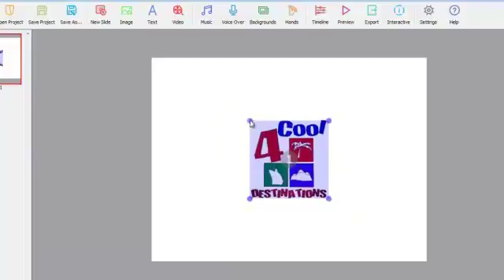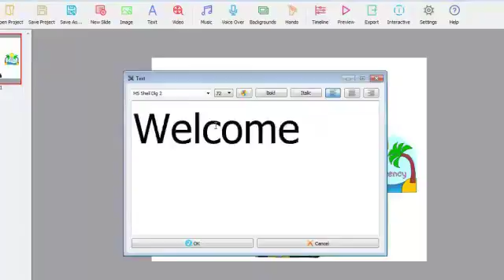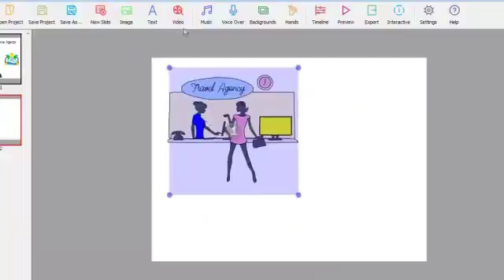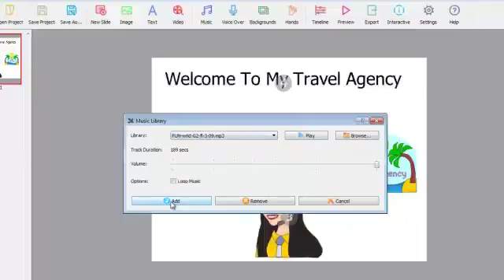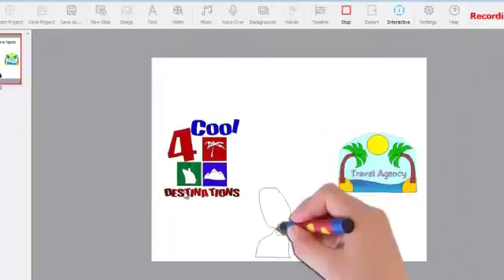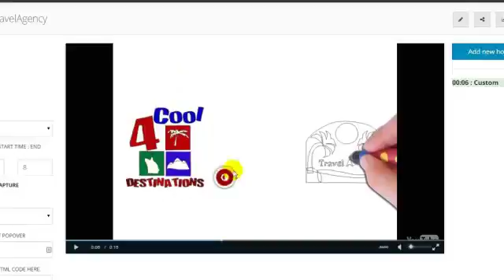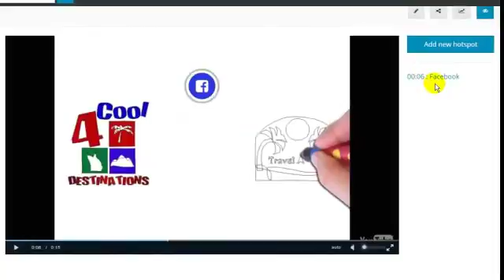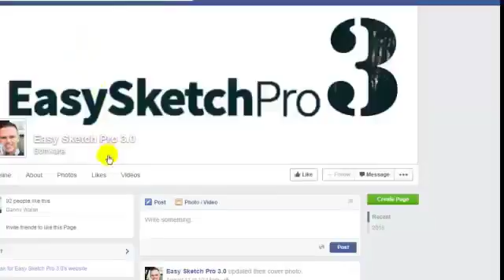Easy Sketch Pro 3 Review | Sneak Peak Inside Easy Sketch Pro 3.0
Easy Sketch Pro 3 Review: For our complete review and our huge welcome bonus package

Easy Sketch Pro allows anyone to create stunning whiteboard animation (also called sketch or doodle) videos with drag and drop simplicity.

And now Easy Sketch Pro 3 is even better.

Watch this demo video to see how Easy Sketch Pro has been made even faster and even slicker than before...

Plus a sneak peak at a huge new addition to the software... interactive 'hot spots'.

Now, your viewers can share your videos on social media, visit your website and much more, all from within the videos themselves.

For our full review of Easy Sketch Pro 3, our best price promise and details of our huge and exclusive Easy Sketch Pro 3 bonus package, go

The best whiteboard animation software just got even better!